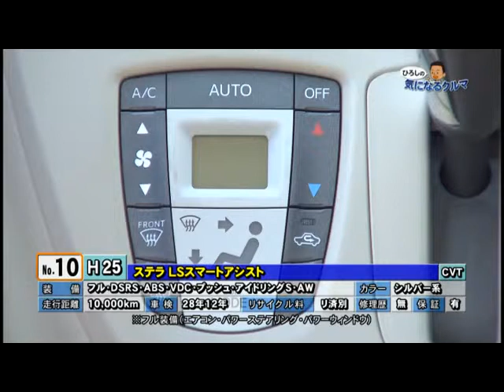2015年4月18日 カースポット前橋・吉岡「ひろしの気になるクルマ」